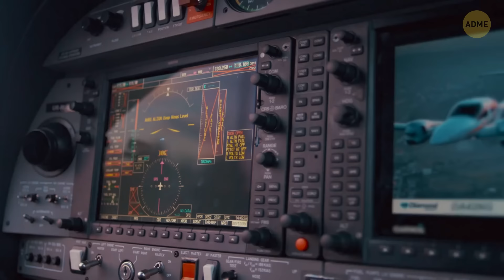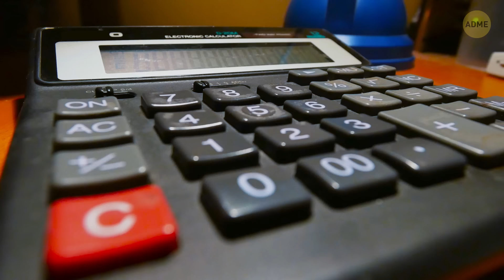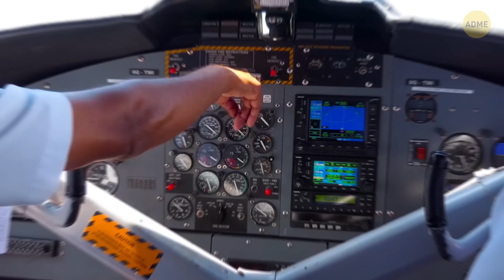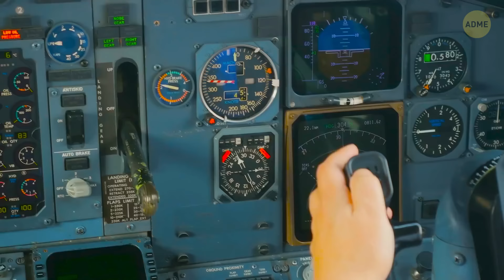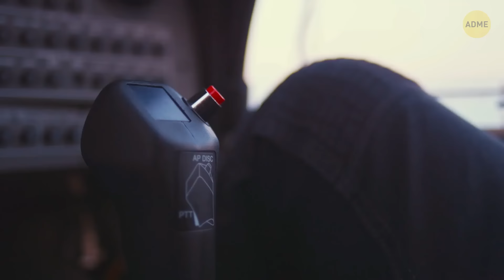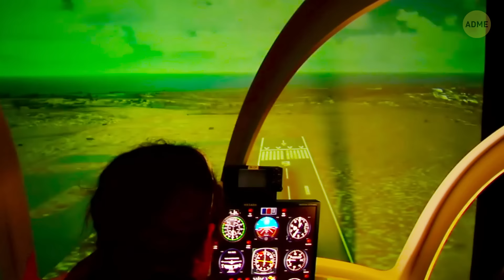Топливо кончилось на 12500 м, и вот что сделали пилоты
Представьте, что вы едете по длинному отрезку скоростной трассы, как вдруг у вас заканчивается топливо. Неприятная ситуация, но не критическая. А теперь представьте тот же сценарий, но вы — пилот пассажирского самолета, полного людьми! Именно это и случилось с канадским лайнером на высоте 12 500 м...

Тайм-коды:

Ошибка в расчетах: фунты вместо килограммов 0:28

Что делать, если отказали оба двигателя 2:10

Самой серьезной проблемой было... 4:03

Люди на взлетно-посадочной полосе 5:38

Как пилотам удалось остановить «Боинг» 6:36

Что стало с пилотами после 7:12

Обзор:

- Возникли какие-то проблемы с системой управления топливной заправкой. Из-за сбоев в ее работе наземная бригада обслуживания просто рассчитала необходимый объем топлива самостоятельно.

- И наземная бригада, и экипаж самолета забыли один важный момент: в то время Канада переходила с имперской системы измерений на метрическую. Поэтому все новые самолеты «Air Canada» были откалиброваны по метрической системе.

- Самолет находился на высоте около 12 500 м, когда загорелся первый аварийный сигнал. Члены экипажа решили, что отказал топливный насос в левом крыле, и отключили его. Однако спустя пару минут загорелся второй сигнал.

- Пилоты лихорадочно искали в инструкциях указания о том, как вести себя в такой ситуации. Однако ни в одной из них не было сказано, что делать при отказе обоих двигателей.

- Но самой большой проблемой была потеря гидравлического давления. Способность пилота управлять самолетом уменьшается вместе с понижением давления гидравлики.

- Морис Кенталь вспомнил о близлежащей базе ВВС Канады — она находилась всего в 19 км, в городке Гимли. Более того, ей уже давно не пользовались!

- Пилоты еще не знали о самом страшном факте в той ситуации. Заброшенная военная база отнюдь не пустовала: ее превратили в парк для гонок и автоспорта!

- Люди на полосе совсем не ожидали увидеть огромный самолет, летящий на них на огромной скорости. Но все вовремя заметили судно и успели отойти на безопасное расстояние.

- Самолет после этого случая назвали «Планер Гимли». А после выговора от авиакомпании за ошибку в расчетах топлива оба пилота в 1985 году получили диплом за выдающееся летное мастерство.